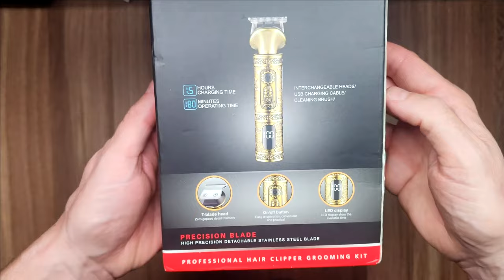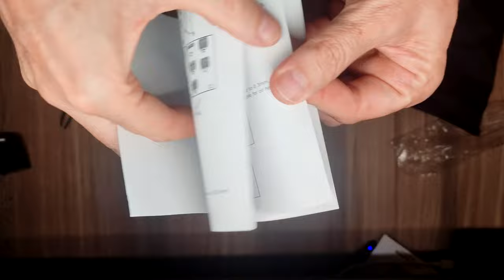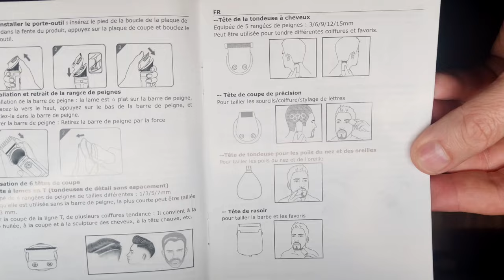KEMEI Hair Clipper Set unboxing and test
I bought that model there

I bought this hair trimmer and I have to say, it has exceeded all my expectations! The first thing that impressed me was its 6-in-1 multifunctionality—this trimmer kit includes absolutely everything needed for complete grooming. It comes with various attachments, including a T-blade trimmer with 4 guide combs (1mm, 3mm, 5mm, 7mm), a hair clipper with 5 guide combs (3mm, 6mm, 9mm, 12mm, 15mm), a precision trimmer, a micro shaver, a nose trimmer, and a body trimmer. This set covers all aspects of hair and beard care, which truly makes daily maintenance easy.

The T-blade is especially impressive. It’s a super sharp manganese steel blade that provides precise, smooth trimming without scratching, pulling, or irritating the skin. It makes it easy to style a beard, outline edges, or even create artistic lines and details, allowing me to experiment with styles without worrying about damaging my skin.

Another huge advantage is the detachable and washable blades. This means I can easily rinse the trimmer under running water, which is perfect for maintaining hygiene without much effort. Additionally, the device is USB rechargeable, giving me flexibility—I can charge it anywhere and take it with me when traveling.

The charging time is only 1.5 hours, and the trimmer can work for up to 180 minutes on a single charge. This is really useful because I don’t have to charge it often, even when using it multiple times a week. The device’s power (5W) is enough for precise and easy cutting and trimming without snagging or pulling.

The package also includes a USB charging cable, guide combs, cleaning brush, and user manual, making the overall experience even better.

All in all, I would recommend this trimmer to anyone looking for a complete and reliable solution for at-home grooming. I’ve tested it in various situations, and each time, it has flawlessly completed its tasks.